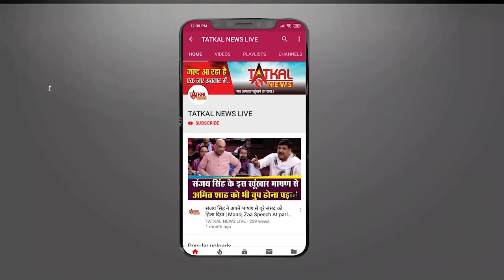Rajesh Roshan : Wish You Happy Birthday || TatkalNewslive